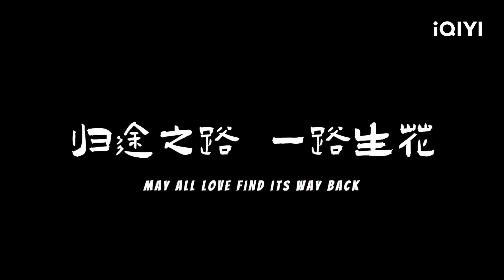BTS: Reveal of a Super Tough Kiss Scene | Road Home | 归路 | iQIYI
【Introduction】"ROAD HOME" stars Hou Minghao ("Psych Hunter," "Back from the Brink"), Chen Duling ("Mysterious Lotus Casebook"), Tian Jiarui ("My Journey to You"), and Cheng Xiao ("My Heart") in a historical drama series inspired by "The Classic of Mountains and Seas." The story narrates a magnificent legend where "demons capture demons." During the Zhenyuan era, due to the accidental death of the Bai Ze goddess, who governed the realms of humans and demons, the Bai Ze Order goes missing, leading to rampant demon beasts causing chaos and numerous bloody murders in the human world. At this time, the leader of all demons, "Zhu Yan," disguised as Zhao Yuanzhou (played by Hou Minghao), volunteers to "surrender" and proposes to help the imperial court form a demon-hunting bureau to quell the chaos. Wen Xiao (played by Chen Duling), wary and suspicious of Zhao Yuanzhou, joins the demon-hunting bureau along with her childhood friend and consul of the bureau, Zhuo Yichen (played by Tian Jiarui), who is adept in both detective work and swordsmanship; the cool and detached archer Pei Sijing (played by Cheng Xiao), formerly of the martial camp; and the young, talented, but timid doctor Bai Jiu (played by Lin Ziye). Together, they form a demon-hunting team, confronting the demon beasts recorded in "The Classic of Mountains and Seas." As they solve cases, they gradually uncover the brutal truth behind the malicious acts of the demon beasts. Faced with a great responsibility and the loss of loved ones to dust, can the indestructible friendship of the demon-hunting team and the love between the top demon beast and the goddess break through this dilemma? The series will be streamed online on iQIYI International (iQ.com).

【Cast】Jing Boran, Tan Songyun